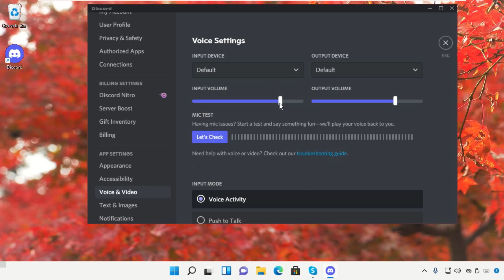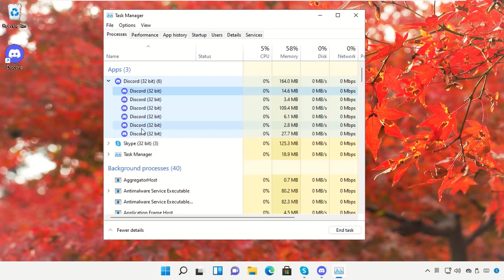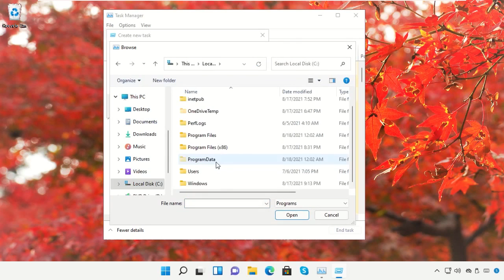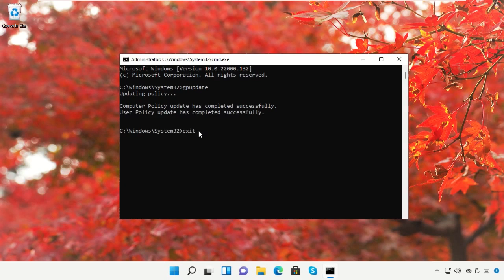Discord Lag Windows 11'i Düzeltin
1. Operating System with 32 bit / 64 bit
2. Computer Model or Manufacturer
3. Program you are trying to open.

discord lag fix windows 11
discord lag fix
windows 11
discord windows 11 fix
discord windows 11 lagging
how to fix lag discord
discord lagging
discord lags
how to fix discord lagging
how to fix discord fps lag
how to fix discord chat lag
how to fix discord lag when playing
how to fix discord stream lag
discord fix lag
how to fix discord lag when playing games
how to fix discord screen share lag
discord ingame lag
how to fix discord lagging games

Tutorial : [ Discord Lag Windows 11'i Düzeltin ]